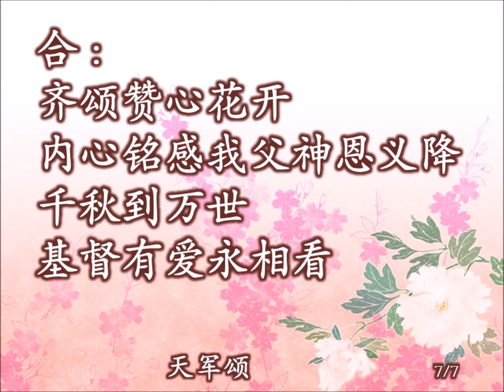天军颂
怀曲新词 4